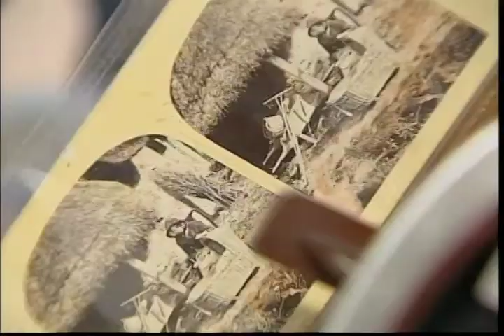3D Glasses VOA-Pashto